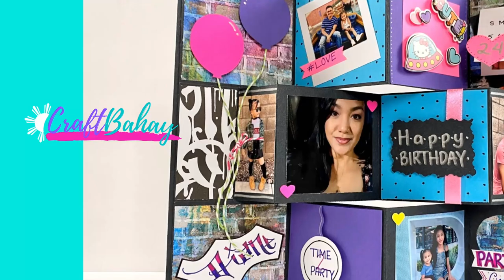Backpack Mini Album - Project Share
😀 7 Must Haves for Your Crafting Toolbox:

✅Fiskars SureCut Deluxe Craft Paper Trimmer
✅Dahle Vantage 10673 Self-Healing Cutting Mat
✅Aleene's Original 3 Pack, 8 oz Tacky Glue
✅Scrapbooking Scissors
✅20 Piece Journal Stencil
✅Knife and Ruler set With Cutting Board